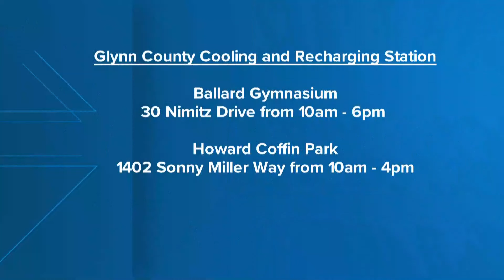72 hours after Helene, thousands in Georgia remain without power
Across Brunswick on Monday, more than 10,000 Georgia Power customers remained without power.